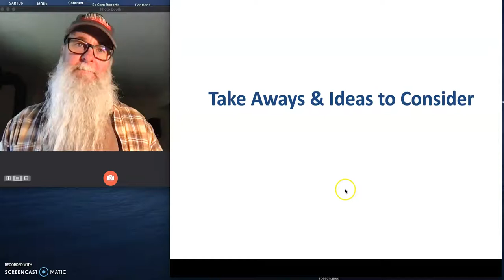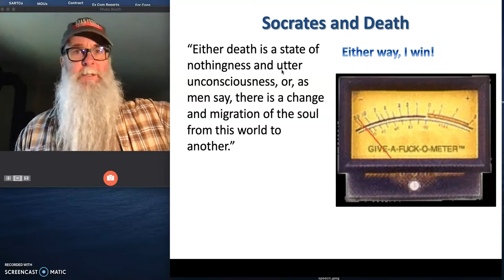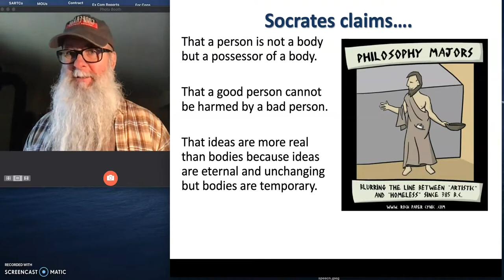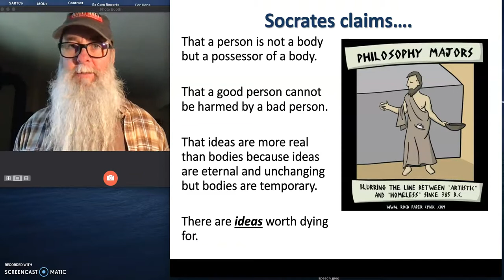The Apology Takeaways